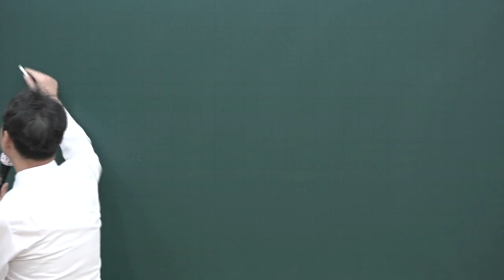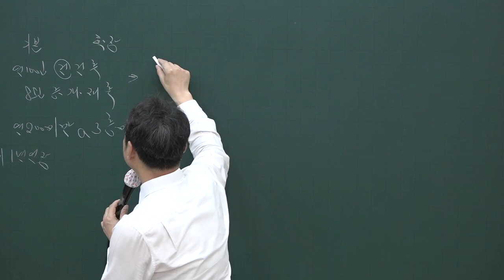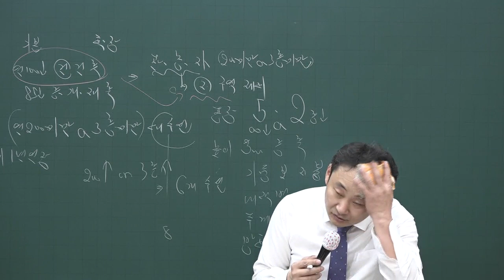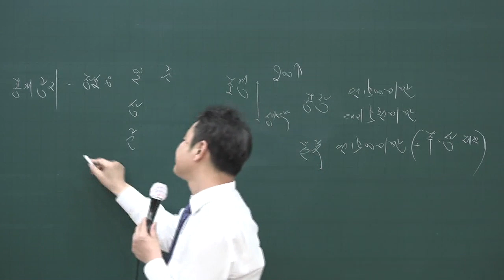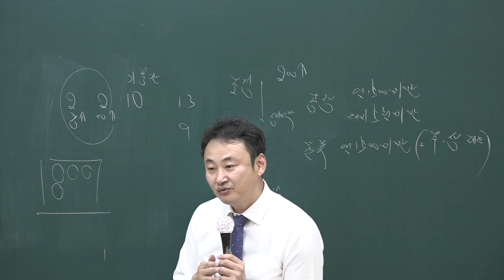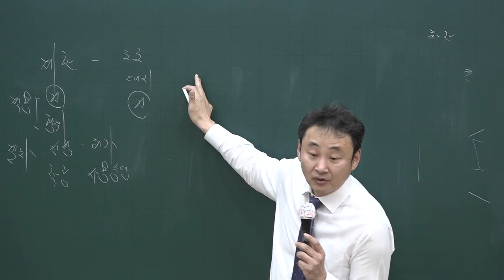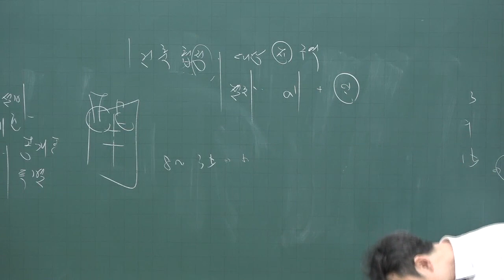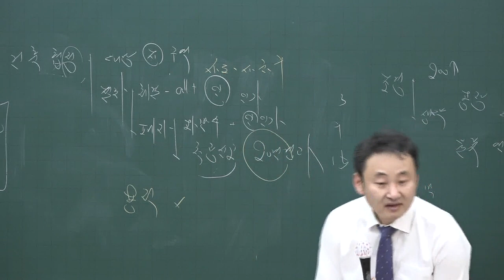[공전무] 2020년 공인중개사 부동산공법 집중이론 건축협정 3-45